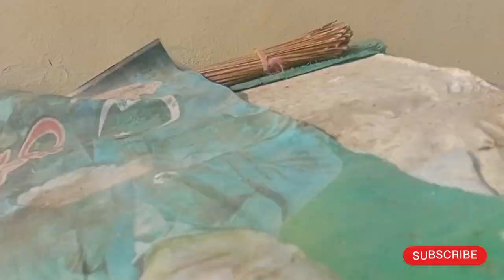Hamare kabutar kahan ge chale 😯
Hamare kabutar kahan ge chale 😯youtube